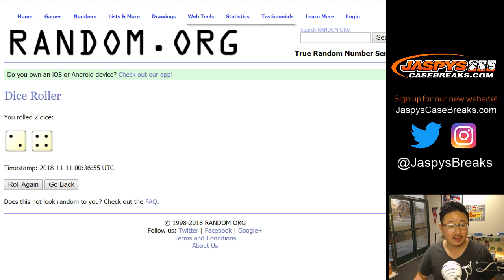Sa, 11/10/18 || '18 TTT MLB - NYY Spot Random #9